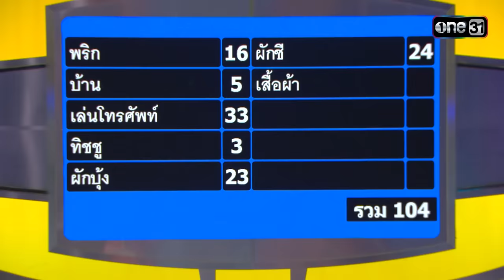[Full] 4 ต่อ 4 Celebrity EP.802 | 16 ก.ค. 66 | one31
4ต่อ4 Celebrity : อาทิตย์ 16 ก.ค. 66

พบกับการปะทะกันของ “ คู่หูคู่กัด VS คู่ซี้ขายเสียง ”
คู่หูคู่กัด : พ้อยท์ ชลวิทย์ , แนท อนิพรณ์ , มุก วรนิษฐ์ , แอปเปิ้ล ลาภิสรา
คู่ซี้ขายเสียง : ซิลวี่ ภาวิดา , มิ้น มิณฑิตา , บูม สหรัฐ , ภูมิ พงศ์รชตะ

ที่ต่างพากันมาสร้างเสียงหัวเราะ และความปั่นป่วนในรายการเมื่อเจอคำถามแสนง่าย แต่คำตอบไม่ธรรมดา จนอดคิดไม่ได้ว่า..พวกเขาเคยทำแบบนี้กันหรือเปล่า
คำถามและคำตอบที่ว่าจะเป็นอะไร ต้องติดตาม

ทุกวันอาทิตย์ เวลา 15.00 น.  📺 ทาง

📍 ดู “4 ต่อ 4 Celebrity” ผ่านช่องทางออนไลน์ ฟรี! ที่